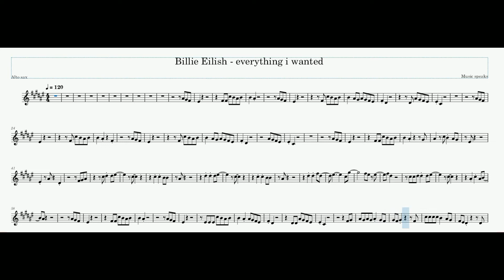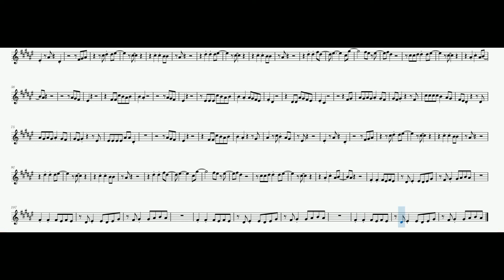Billie Eilish everything i wanted alto sax plays along sheet music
Eurovision Song Contest Turin 2022